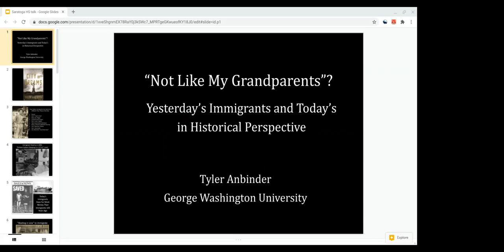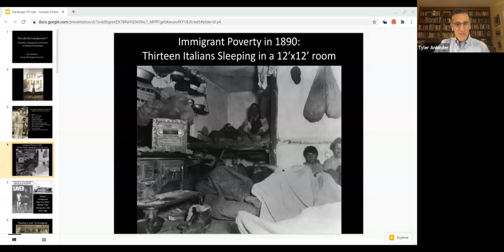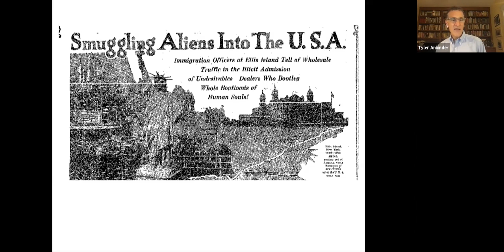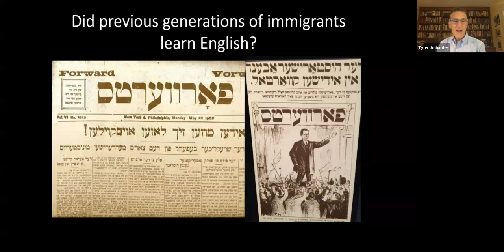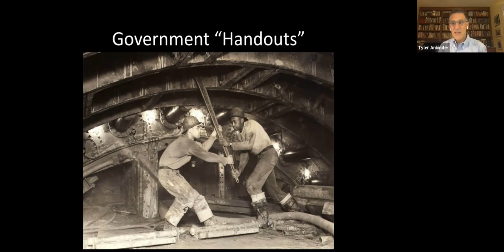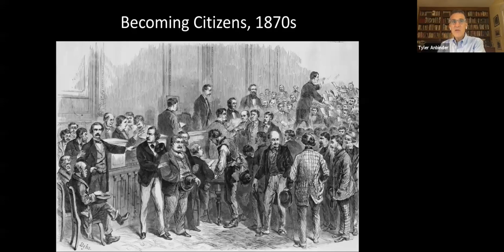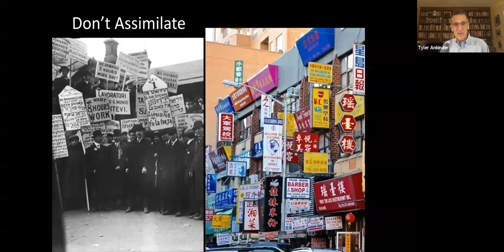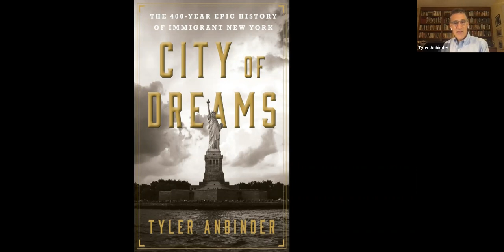Experts Next Door: “Not like my grandparents? Today’s Immigrants in Historical Perspective”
Expert Next Door Series Episode 5: “Not like my grandparents? Today’s immigrants in historical perspective”

Professor Emeritus, The George Washington University, Dr. Tyler Anbinder

Join the Saratoga County Historical Society at Brookside Museum and Dr. Tyler Anbinder for the fifth event in our virtual Expert Next Door Series as we discuss today’s immigrants in a historical perspective. This virtual event will take place on Thursday, November 12th at 7pm.